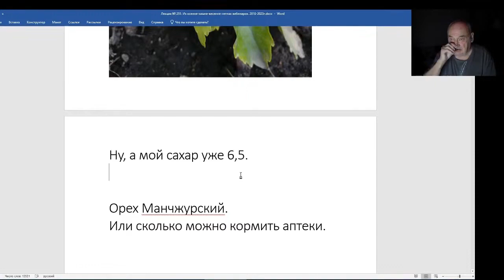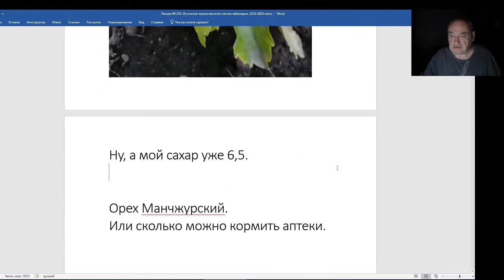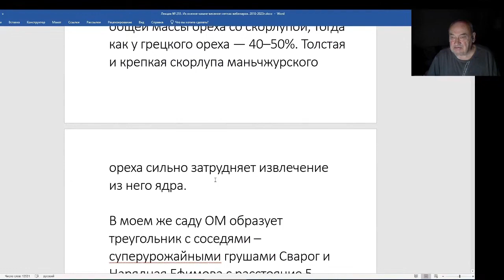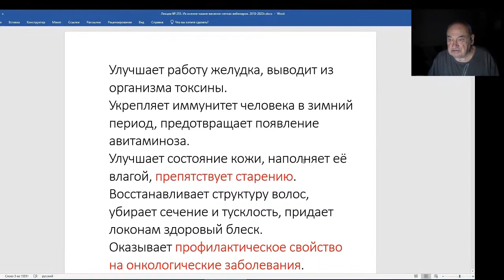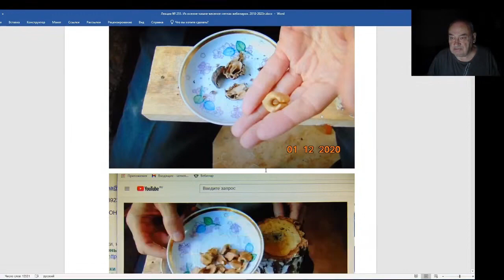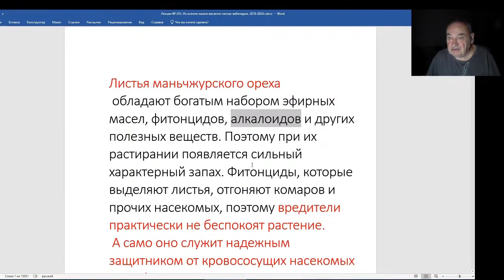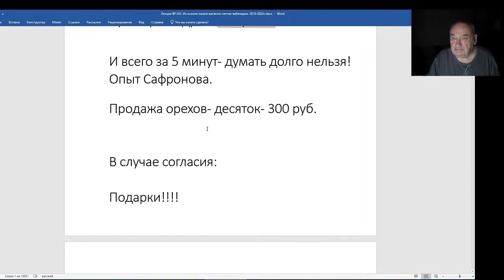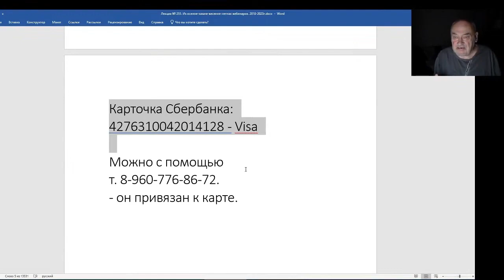Железов Валерий. Вебинар 255. ч. 2. Феноменальные свойства Манчжурского ореха.